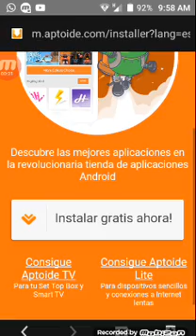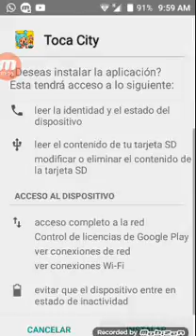Como instalar toca city GRATIS leer descripsion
Instala gratis toca life: city

Gracias y muchos saluditos